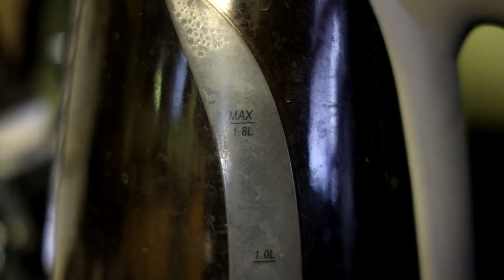Godzilla x Kong Is Exactly What You'd Expect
Big giant monkey and big giant lizard team up to fight other big giant monkey. Fun ensues.